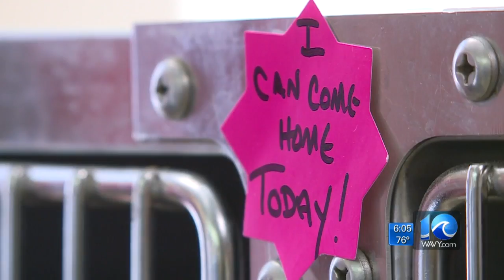21 cats, one dead, removed from Va. Beach home, police say